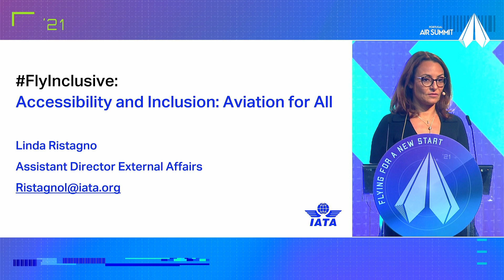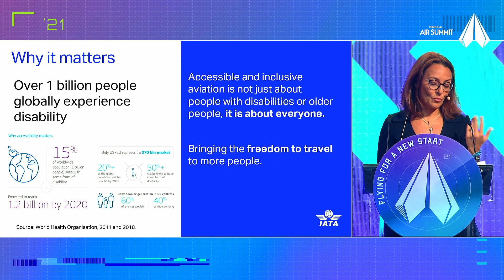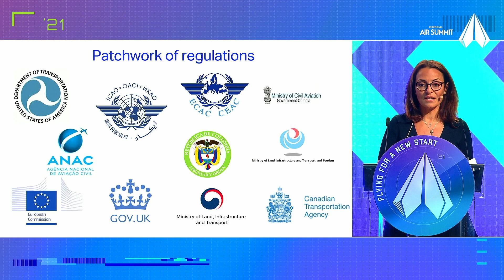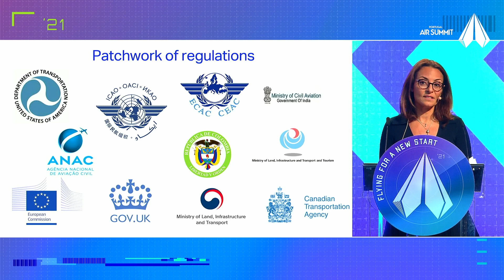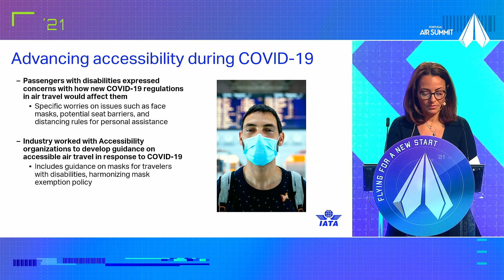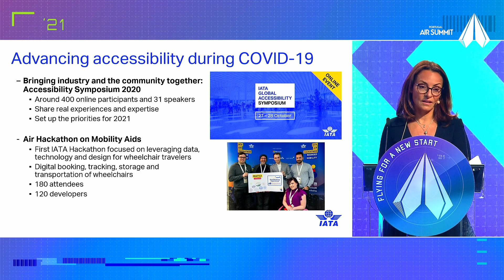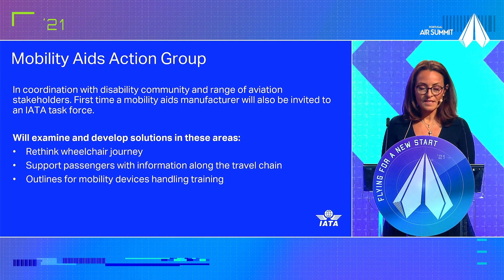Accessiblity and inclusion: aviation for all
Keynote speech by Linda Ristagno, Assistant Director External Affairs at IATA